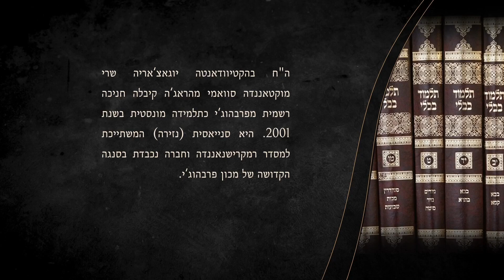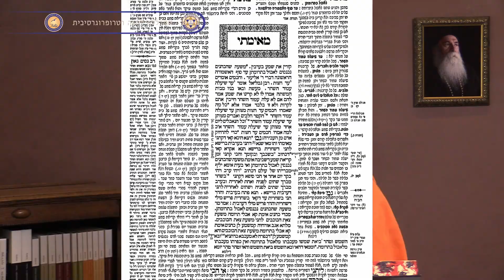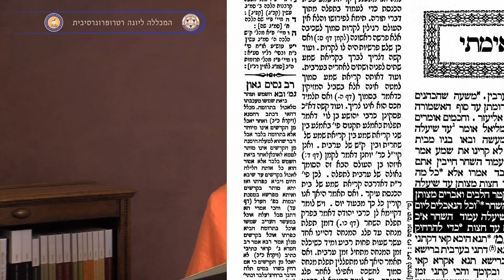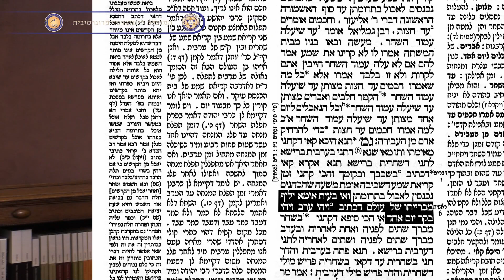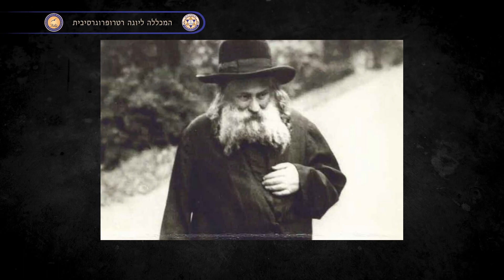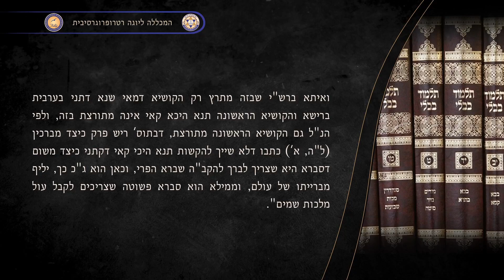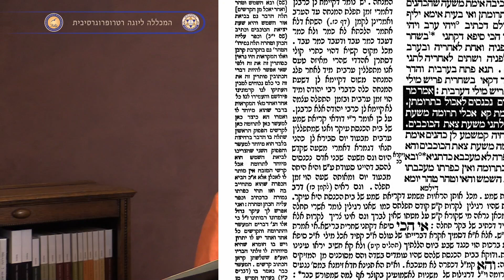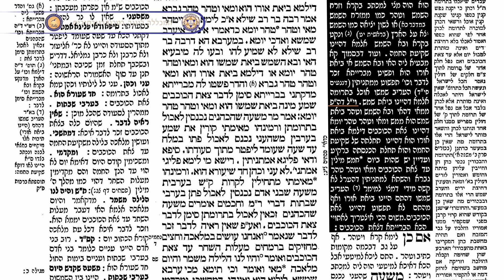דף יומי מסכת ברכות- דף ב' - חלק א' | ה"ח בהקטיוודאנטה יוגאצ'אריה שרי סוואמי מוקטאננדה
המכללה ליוגה רטרופרוגרסיבית נוסדה במטרה לשמר את משנתו של פרבהוג’י למען הדורות הבאים. כל המורים במכללה הינם תלמידים מונסטיים של פרבהוג’י אשר במשך עשרות שנים למדו איתו אישית והגיעו לרמת מאסטרים בחוכמת היוגה הרטרו-פרוגרסיבית. מכיוון שפרבהוג’י מדבר על מגוון כה רחב של נושאים, ההסברים המפורטים של מורים אלה מסייעים בהבנת ספריו והרצאותיו. המכללה  מציעה הרצאות וקורסים ברמות שונות ללא תשלום המספקים כלים בסיסיים ותמיכה חיונית להבנת משנתו של פרבהוג’י.